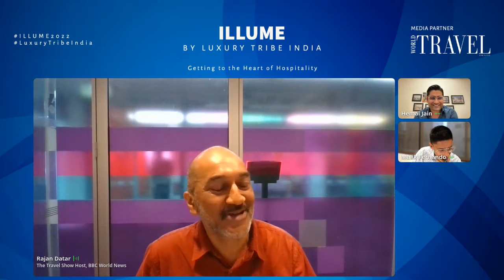Getting to the Heart of Hospitality (ILLUME Autumn / Winter 2022)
ILLUME's Panel: "Getting to the Heart of Hospitality"

The hospitality industry has long been catering to the needs of luxury travellers, and as the customer base has grown more discerning, hotels and travel providers have had to evolve to keep up. One of the most significant changes has been in the way that hotels cater to the needs of affluent Indian travellers. With over decades of experience in the luxury hospitality industry, our panellists will share their insight on "Getting to the Heart of Hospitality". They will discuss how to identify and meet the needs of this growing market, and how to provide an exceptional level of service that these luxury travellers have come to expect. This is an event not to be missed for anyone in the hospitality industry who wants to stay ahead of the curve.

MODERATOR:
Rajan Datar (The Travel Show Host, BBC World News)

GUEST PANEL SPEAKERS:
Malik J Fernando (Managing Director Resplendent Ceylon)
Hemal Jain (General Manager, Alila Villas Uluwatu)

ABOUT THE PANEL:
This group of seasoned hotel and travel experts has decades of experience dealing with high-end Indian travellers on everything from leisure trips to large-scale celebrations.

About Luxury Tribe:
Reimagine and redefine the future of high-end travel by joining Luxury Tribe, the first luxury travel marketplace exclusively for Indian & Southeast Asian buyers. Luxury Tribe is an exclusive three-day invitation-only event, a convergence of industry mavericks, trendsetters, connoisseurs, and legendary tastemakers. Transform your business during 1-1 appointment with brands that have reimagined the new normal for Southeast Asia and India’s elite travellers, while catering to growing younger affluent world travellers who crave experiential, transformational travel.